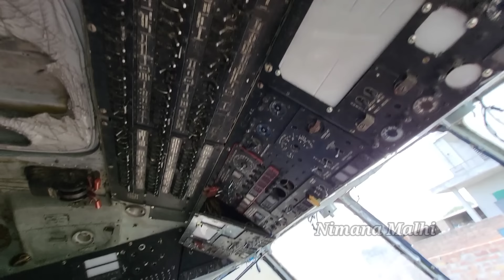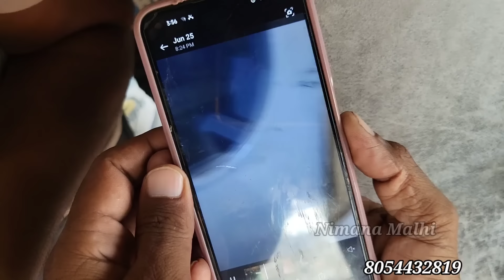ਅੱਧਾ ਕਿੱਲਾ ਜ਼ਮੀਨ ਤੇ ਕੰਮ ਵੈਲਡਿੰਗ ਦਾ ਫਿਰ ਵੀ ਚੋਬਰ 40 ਲੱਖ ਦਾ ਲੈ ਆਇਆ ਹੈਲੀਕਾਪਟਰ ਕਹਿੰਦਾ ਹੋਟਲ ਖੋਲਣਾ